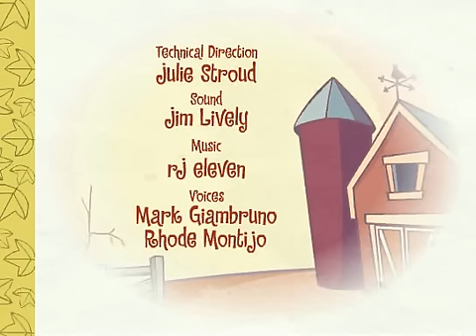Happy Tree Friends: Episodio 33